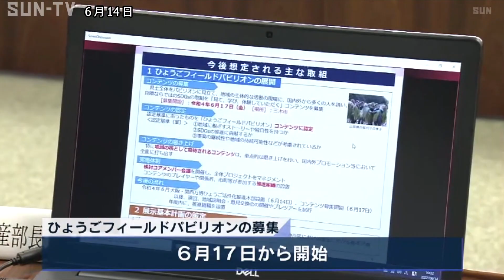大阪・関西万博の観光客を兵庫へ ひょうご活性化推進本部を設置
2025年に開催される大阪・関西万博に訪れる観光客を兵庫県に呼び込もうと県は「推進本部」を設置し、14日、1回目の会議を開きました。

「ひょうご活性化推進本部」は、大阪・関西万博に訪れるおよそ2800万人の観光客を兵庫県に呼び込み地域の活性化につなげようと新たに設置されました。

県は万博で県全体をフィールドパビリオンと見立て、震災からの復興や地場産業、伝統文化などをＰＲするとともに現地で学んだり体験できる取り組みを計画していて、14日の会議では、交通アクセスの整備やガイドの育成などについて話し合われました。

県は「フィールドパビリオン」の募集を6月17日から始めるとしています。